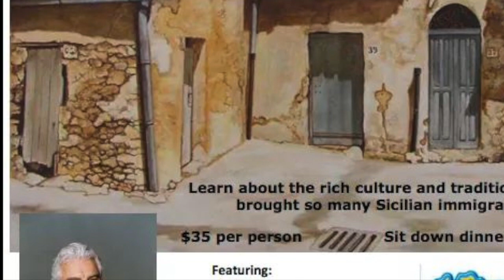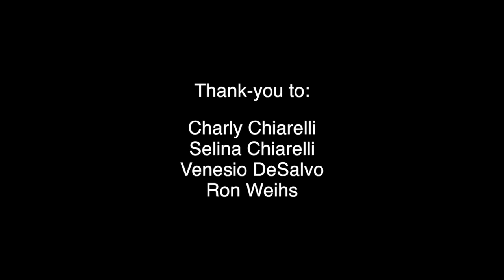2014 The Musical Side of Charly Chiarelli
Part 2 of a 7 part series taken from Virtually The Best of Sicilia Canta, features the musical side of Charly Chiarelli. This multi-talented actor, writer and musician introduces the Sicilian Blues to Sicilia Canta, along with talented daughter, Selina Chiarelli and talented musicians Venesio DeSalvo and Ron Weihs.